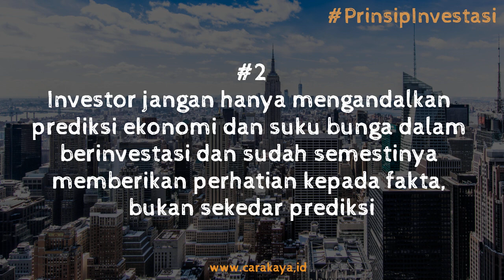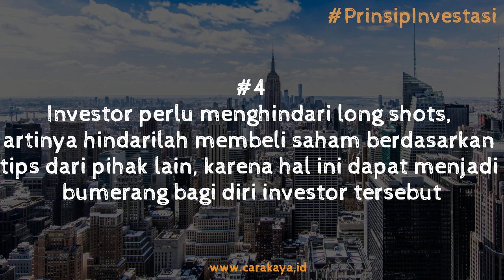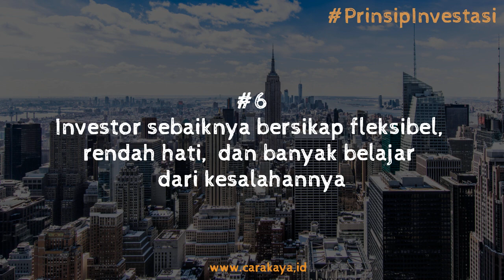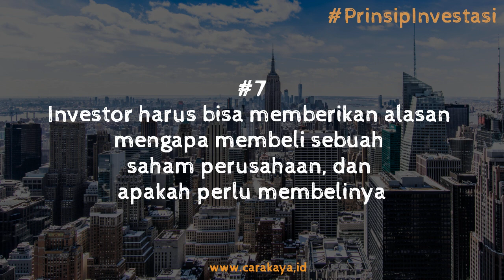8 PRINSIP INVESTASI PETER LYNCH // TIPS TRIK MENJADI INVESTOR SUKSES // CARA KAYA INSIGHT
8 PRINSIP INVESTASI PETER LYNCH // TIPS TRIK MENJADI INVESTOR SUKSES // CARA KAYA INSIGHT

Referensi:
Peter Lynch. Wikipedia
Peter Lynch Resources Page. ValueWalk. 2017.
51 Peter Lynch Quotes to Empower Your Investing, Investing Answer Staff. 2011.
Strategi Investasi Peter Lynch. Pojok Ide Investasi. 2011

foto: trendingstock.today